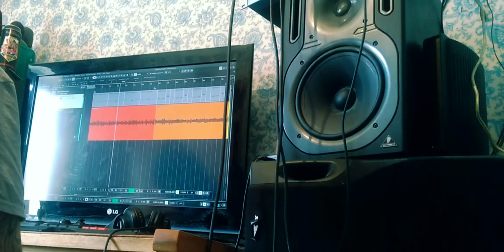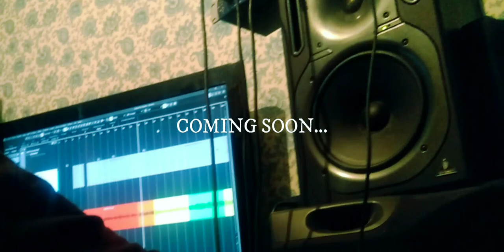EN GUARDIA - 1ERA ETAPA - DESARROLLO DEL PRIMER DISCO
Una pequeña parte de como se va desarrollando el 1er disco de EN GUARDIA
Hardcore desde los territorios andinos